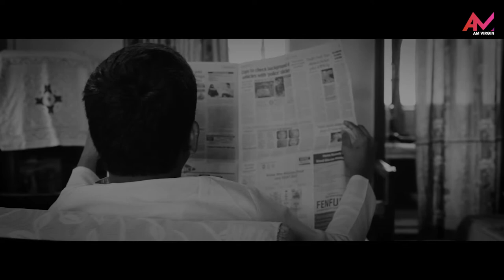Chetona | Trailer | Am virgin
What Happens When You Are Consumed By Your Own Demons.

"CHETONA" Exclusive Streaming Soon Only On AM VIRGIN APP